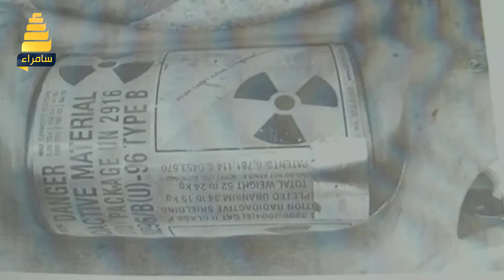بعد ان رفضتها محافظة الانبار .. بوصلة النفايات المشعة تتجه صوب صلاح الدين